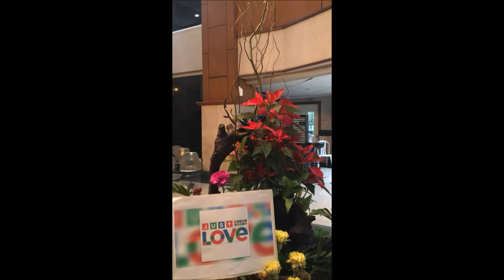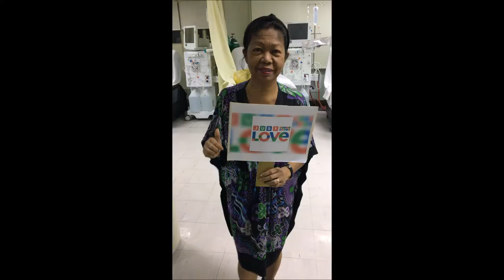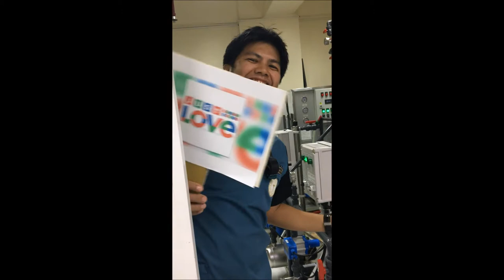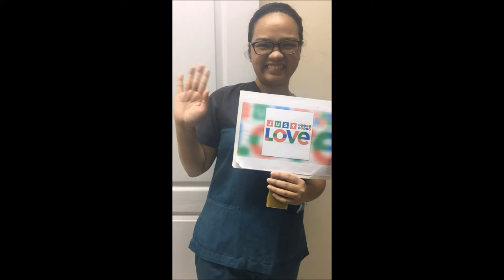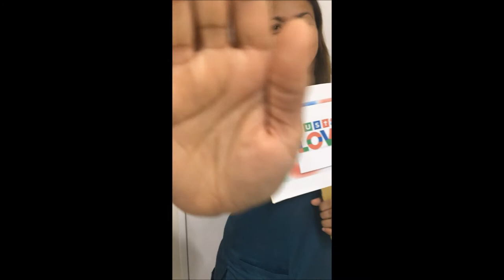Just Love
FEU-NRMF Hemodialysis Department Christmas Video Presentation